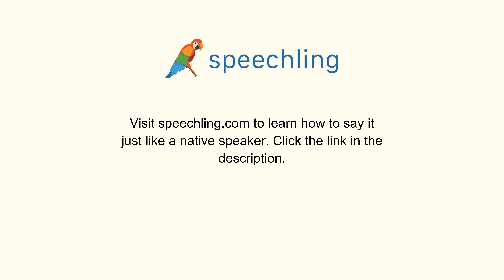How to say "Middle" in French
Male Voice:
Intermédiaire

Female Voice:
Intermédiaire

Male Voice Translation:
Middle

Female Voice Translation:
Middle